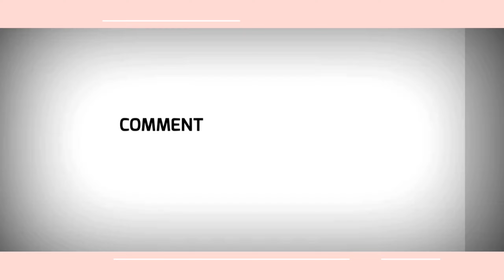A NIGHT Walk in the CITY |Countryside in the city?! Our life in the Philippines | Naga City is ALIVE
We tired to experience night time in the City of naga. Its nice experience.